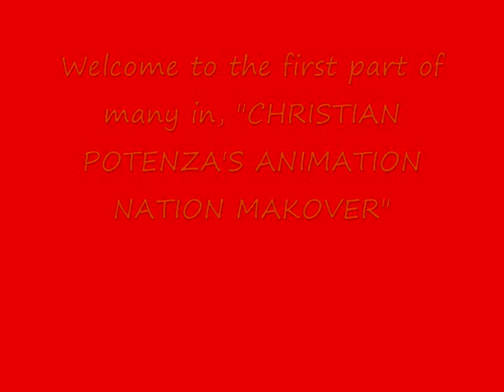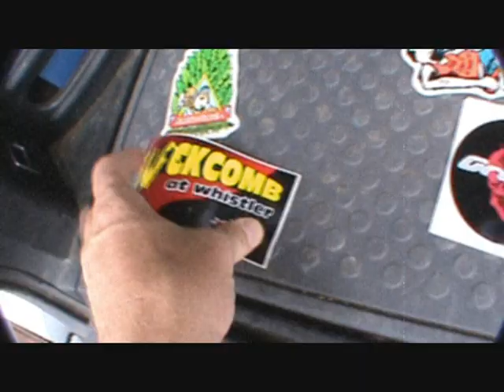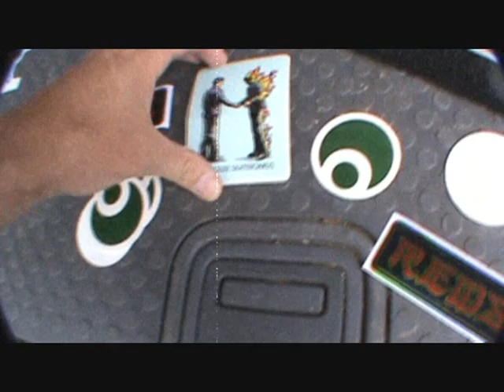#34 CHRISTIAN POTENZA'S ANIMATION MAKEOVER pt. #1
This is the debut video of a segment I call "CHRISTIAN POTENZA'S ANIMATION MAKEOVER. Meet Andy Mation. He is a HUGE 6teen and JUDE fan. He also wants to be an ANIMATOR. Join us as we begin this young mans journey through the peaks and valleys of the ANIMATION WORLD. We are also going to be transforming him from a living breathing human being into a living breathing CARTOON CHARACTER. This is gonna be FUN!